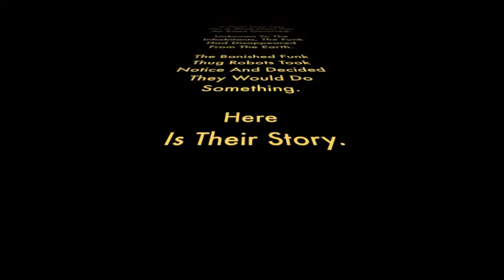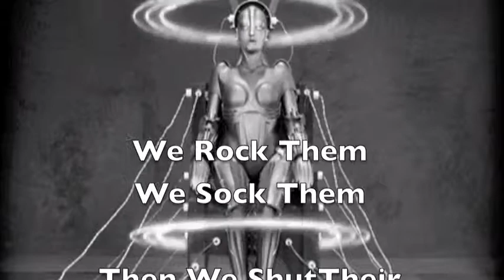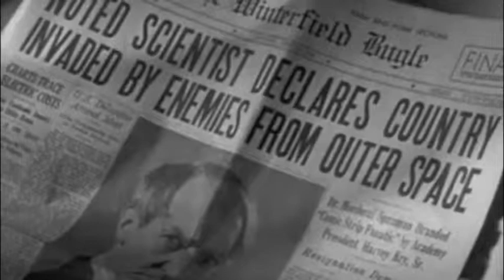Strange Jazz Universe - Thug Robots [Music Video]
Ron Bruner Sr.'s Strange Jazz Universe - 'Thug Robots' from the New Space Age Materials

Ronald Bruner Sr. is a world renown drummer from Compton, Ca. who has recorded and/or performed with Phil Upchurch, Gary Bartz, Johnny Gil, Diana Ross, The Supremes, The Temptations, Randy Crawford, J*Davey, Howard Hewitt, Ain't Misbehavin' (Ahmanson Theatre), Los Angeles Ballet, Disney, Jody Watley, Mighty Clouds Of Joy and more. Ron Bruner Sr's latest project, New Space Age Materials features Thundercat Bass, Jameel Bruner Kybds, Stanley Clarke Bass, Brandon Coleman Kybds, Cameron Graves Kybds, Phil Charles Guit., Kamasi Washington Sax, John Z Guit., Rick Z Guit., Del Atkins Bass, Edmond Velasco Sax, Fidel Windsey Bass, Jinshi Ozaki Guit., and Arianna Charlene Vocals.

Facebook: Ron Bruner, Sr.